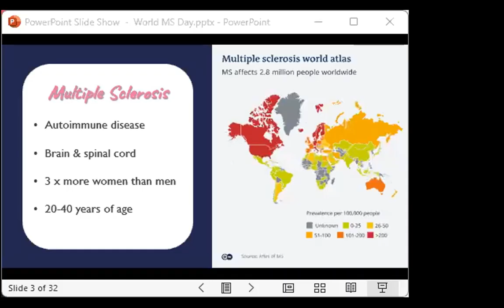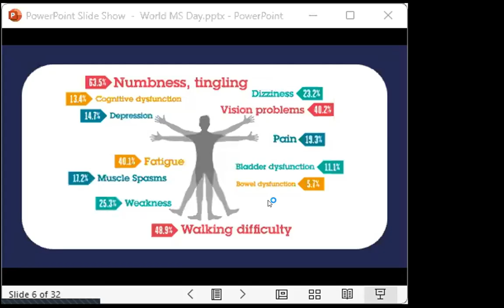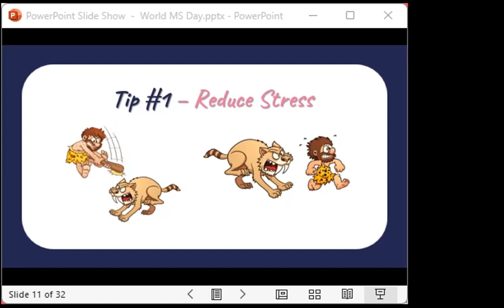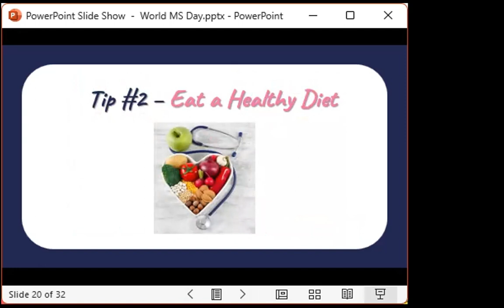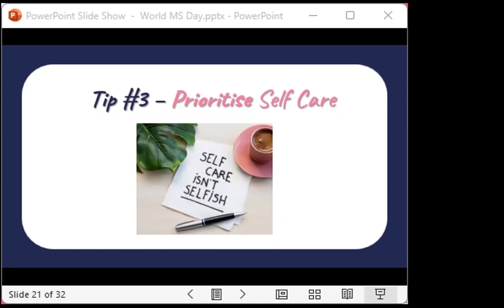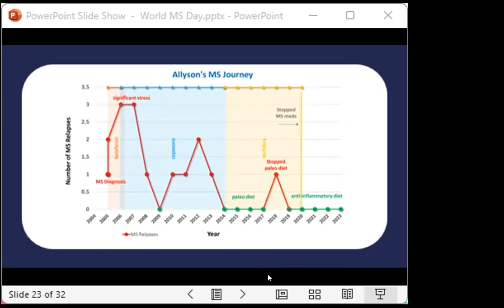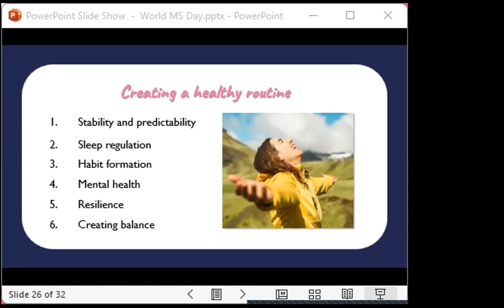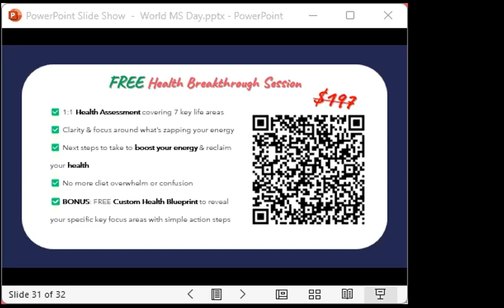2023 World MS Day Justine Martin and Allyson Brown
Learn the 5 simple steps to living well with MS, this World MS Day!

Your two presenters are: Allyson Brown and Justine Martin.

Allyson Brown is the Director of Everheal and creator of the 4-Step LIFE Formula Program. She completed her PhD in Analytical Research in 2010, has presented Nationally at the 2020 Virtual Disability Expo and has been featured in TickerNews, TickerInsights, MS InTouch Magazine, and was an acclaimed speaker at the 2022 Symptom Free MS Summit.

Justine Martin is the CEO of the Justine Martin Corporation (JMC), incorporating six businesses, including 4 of those businesses working in the disability sector. Twelve years ago Justine was diagnosed with Multiple Sclerosis, is an MS Ambassador, an international award-winning keynote speaker and featured nationally across all media.